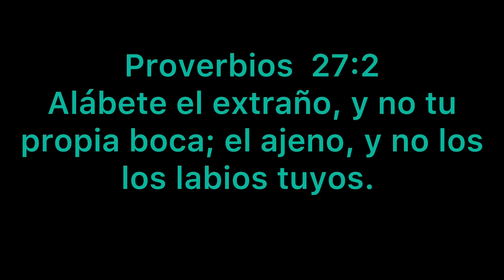❤️Hermosas MARGARITAS a Tejidas a Crochet🥰🌸Cómo Tejer 3D Margaritas a Crochet Paso a Paso 💯fácil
Hola chicas, bienvenidas a mi espacio especial. Hoy les enseño paso a paso cómo tejer estas 🥰 lindas margaritas a crochet, muy fácil lleva su tiempo terminarlas pero vale la pena. Perfectas para regalar para el dia de las madres, graduación, cumpleaños, san valentin. Podemos hacer y vender o tambien como decoración para nuestra casa.

Con mucho cariño Esther y Angie.